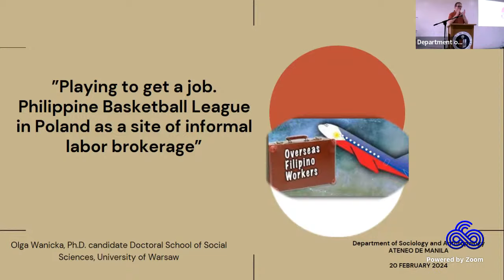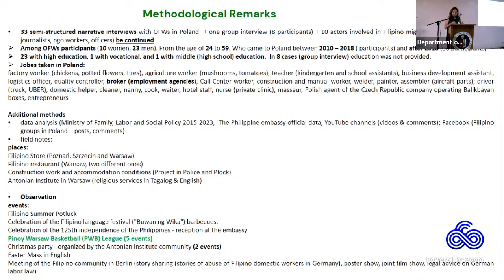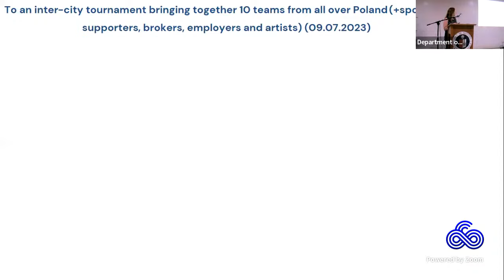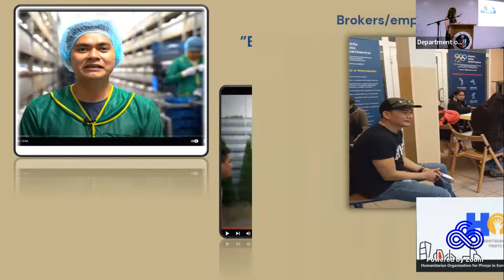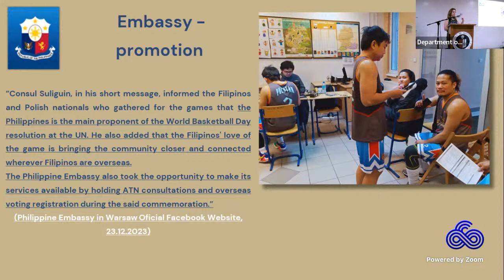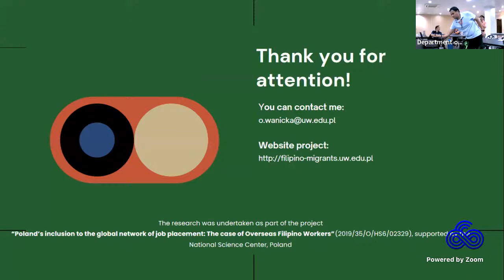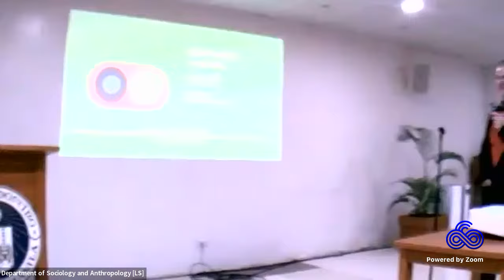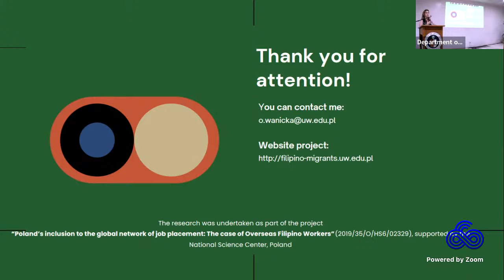Playing to Get a Job: Philippine Basketball League in Poland as a Site of Informal Labor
The Department of Sociology and Anthropology and its Seminar Series program, in collaboration with the Anthropological and Sociological Initiatives of the Ateneo (ASIA), present: Playing to Get a Job: Philippine Basketball League in Poland as a Site of Informal Labor Brokerage, a lecture by Olga Wanicka, a PhD candidate from University of Warsaw

The study investigates how job placement can be studied by examining how recruitment agencies, actors in contemporary migration infrastructure, go about their trade (Xiang and Lindquist 2014). It explores how sports events, like those organized by the Philippine Basketball League (PWB) in Warsaw, serve as arenas for such practices, blending sports with labor brokerage. Ms. Olga Wanicka aims to show how migrant participation in sports events has become a space for intermediation, mostly informal job placement. How this particular league, originating as a local tournament, has evolved into a national platform, connecting Filipino migrant players with sponsors and employers. It reflects the fusion of commercial and social aspects of migration infrastructure, enabling migrants to socialize and forge new connections. For official brokers, it provides a new space for promoting their agencies and attracting employees. In her analysis based on the observations, field notes, and interviews with the actors engaged in the PWB, she will illustrate how migrant sports initiatives offer new avenues for job placement.